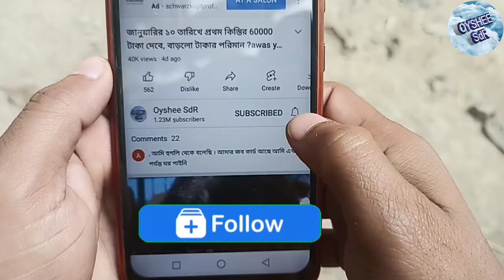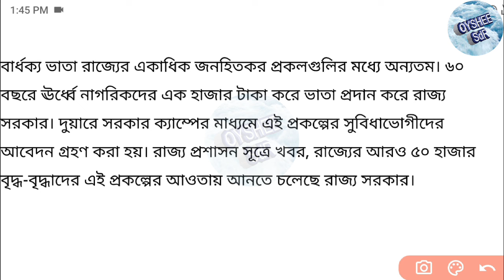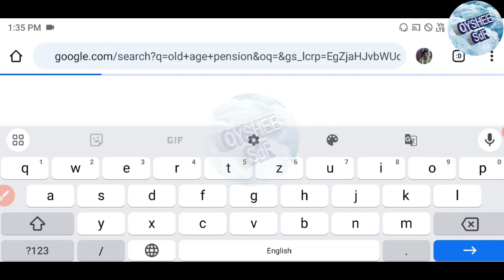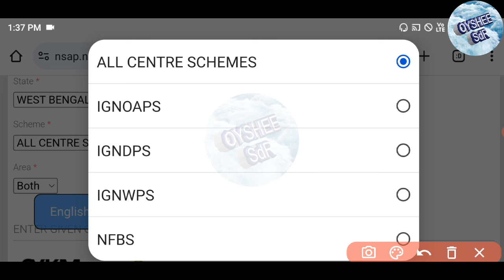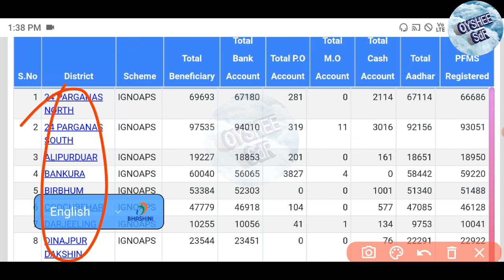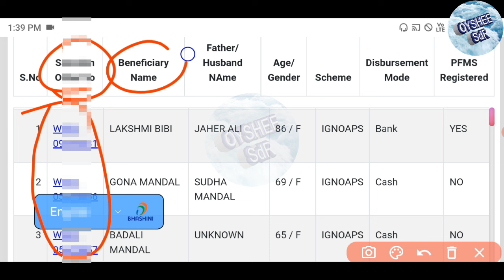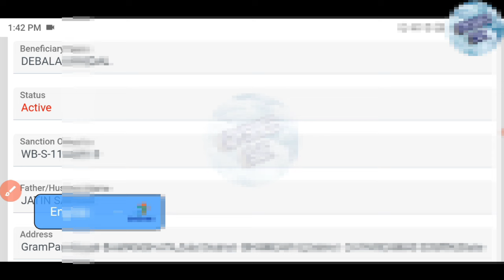বাড়ছে ভাতার সংখ্যা, এই লিস্টে নাম থাকলেই 1000 প্রতিমাসে। old age pension Payment news update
এই ভিডিওতে দেখানো হয়েছে বর্তমানে বৃদ্ধ ভাতা প্রকল্পে আরো 50,000 উপভোক্তার নাম নতুন করে লিস্টে যুক্ত হচ্ছে। যারা প্রত্যেকেই নতুন করে 1000 টাকা করে ব্যাংক একাউন্টে পেতে শুরু করবেন।
old age pension Payment list
old age pension Payment update
old age pension scheme new update
old age pension list
bardhokko bhata taka kobe debe?
Bardhokko bhata takar khobor
bridho bhata taka kobe debe
bridho bhata takar khobor